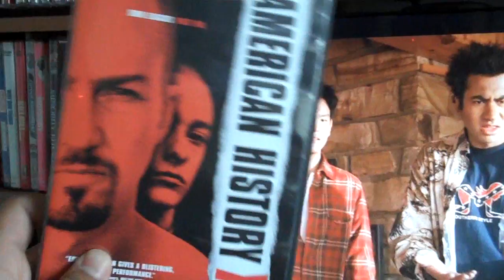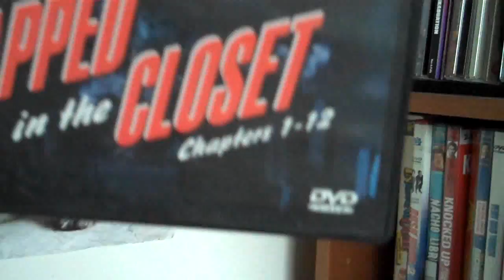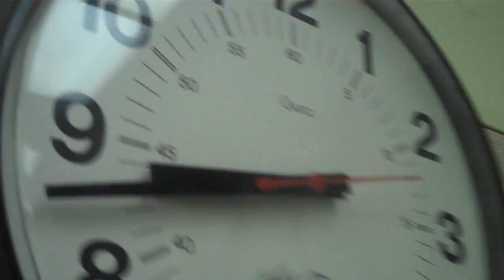Eat It! (12-07-09 Vlog #51)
3:35 for girl biting apple. more random vlogging and behind the scenes footage of High School Sucks The Musical.

video on my main account coming soon: